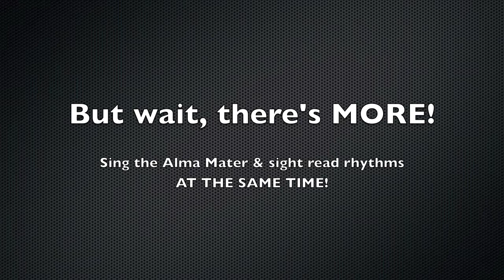Singing Drummers! - Citrus Drumline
Who said percussionists can't sing?  These Drumline teens took the time to show pride and team spirit by learning their High School's Alma Mater and singing it in harmony.  After about 30 minutes of instruction and lyric-learning, this is what they spit out.

Watch till the end for funny bloopers of fun Drumline Times!